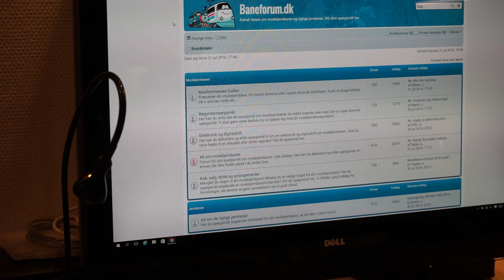Tog blog nr 13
Et overblik over vores lille bane og en forklaring på denne skøre og herlige hobby.